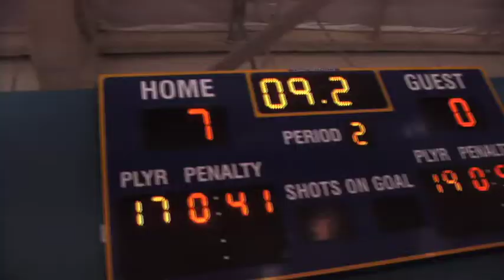Mission Habs vs. Tour Oakville Coyotes